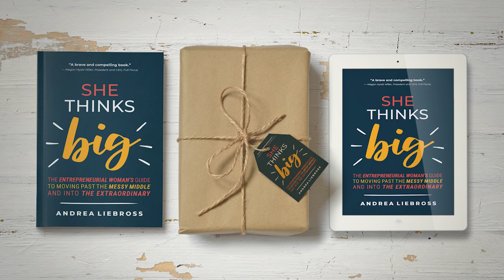Release Past Guilt for Future Growth | Andrea Liebross Coaching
Are past choices hindering your future potential? Join Andrea Liebross on Time to Level Up as she explores how to stop punishing your future self for past decisions. Discover how to recognize signs of living in the past, understand the impact of emotional childhood on adult choices, and break free from the cycle of guilt. Learn actionable strategies to unleash the 'future you' and unlock transformative growth.

Timestamps:
00:00 Introduction: Breaking Free from Past Guilt
4:30 - Signs of living in the past unknowingly
8:34 - Impact of emotional childhood on adult choices
13:23 - Changing perspectives on past events
17:42 - Uncovering barriers to accessing the future
19:37 - Strategies to embrace the 'future you'
Mentioned In Stop Punishing Future You For the Choices You Made In the Past

Quotes from the Episode

“Lots of people are not able to access big thinking because they are stuck in their past.” - Andrea Liebross
“The past is a teacher, not a fortune teller. It does not have to dictate what is going to happen in the future.” - Andrea Liebross
“I cannot change what happened, but I do have the ability to change my interpretation.” - Andrea Liebross

I have so many amazing guests and topics lined up, I would hate for you to miss a single one!

Could I ask a big favor? If you are loving the show, I would LOVE it if you would leave me a review on Apple Podcasts. I read each and every one!